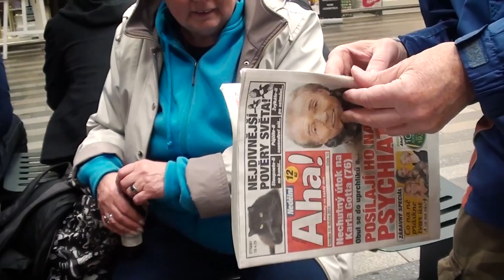Final Destination Prague - Reportages about Prague